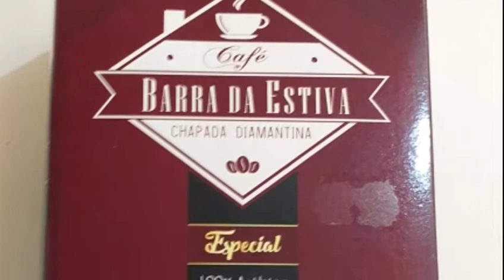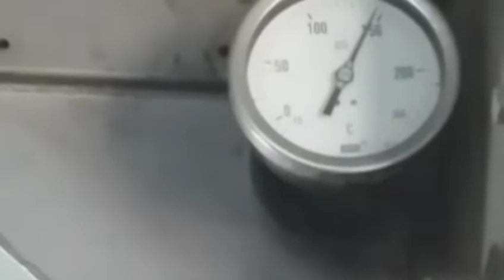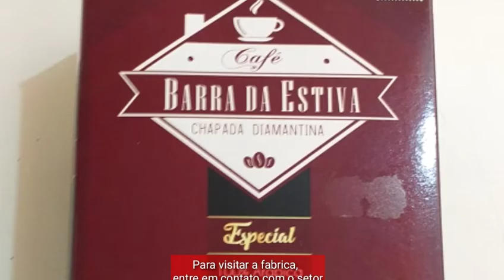Café em pó saiba como e feito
Mostrando o processo de produção de café em pó, um resumo de como é produzido o seu café em pó que você toma na sua casa veja agora o vídeo para você entender todo o processo de produção de forma resumida. grato por assistir o vídeo e se inscreva no canal para mais vídeos